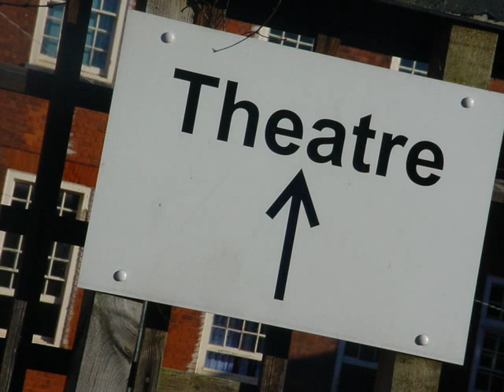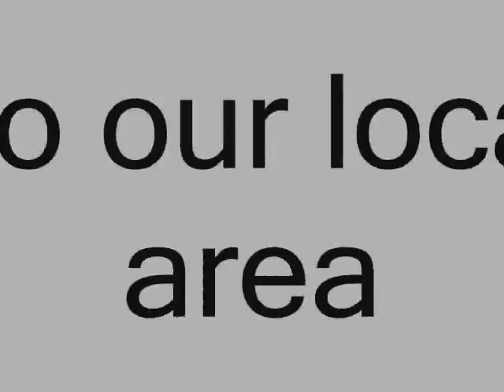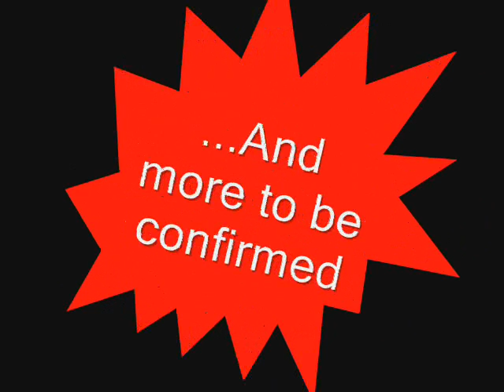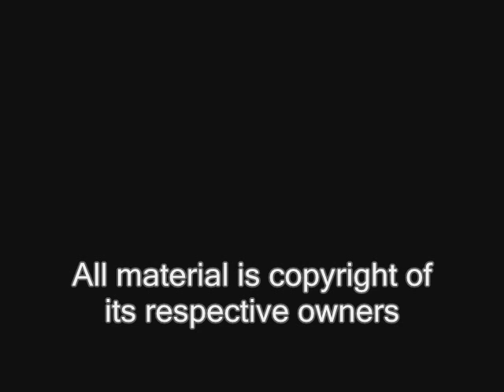IMAGE ADVERT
image gig 24th feb 2007
the circle
worksop
notts

£3